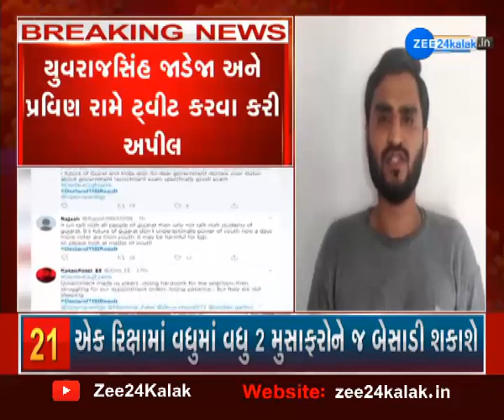ગુજરાતમાં સરકારી ભરતીના પરિક્ષાર્થીઓએ છેડ્યું અભિયાન | Gujarat news | Zee 24 kalak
ગુજરાતમાં બાકી રહેલી વિવિધ સરકારી જગ્યા ભરવાની માંગ સાથે સરકારી ભરતીના પરિક્ષાર્થીઓએ છેડ્યું  ટ્વીટર પર અભિયાન..